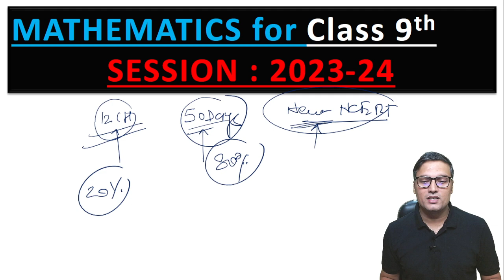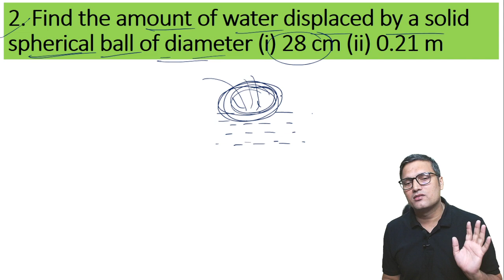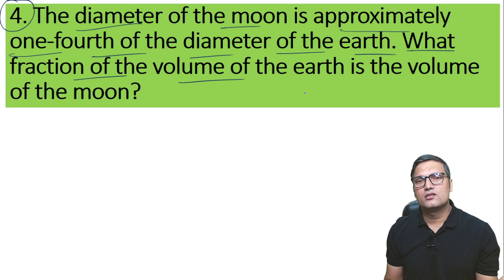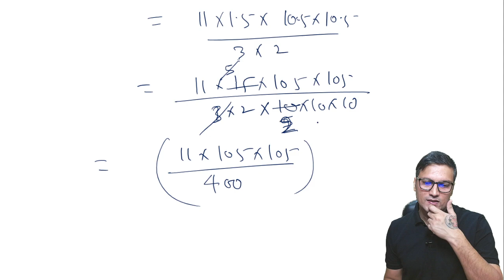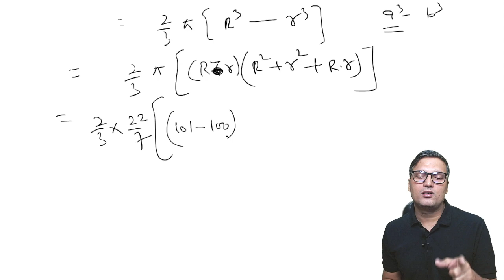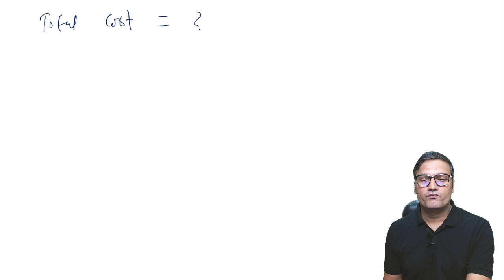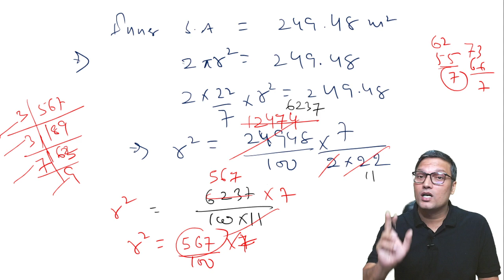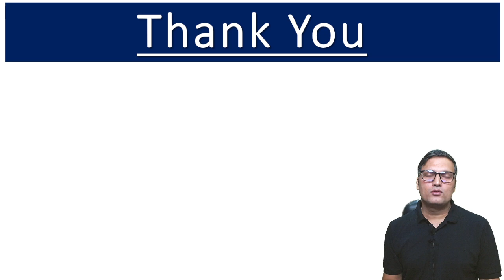9th Class | Exercise-11.4 | Volume of a Sphere and Hemi-Sphere | New NCERT | CBSE